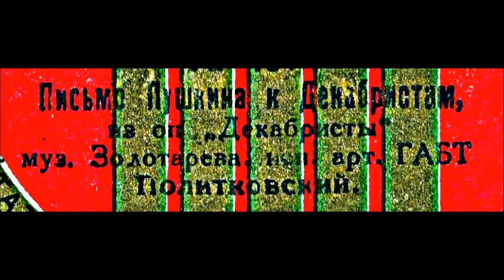Золотарёв Письмо Пушкина к декабристам Владимир Политковский